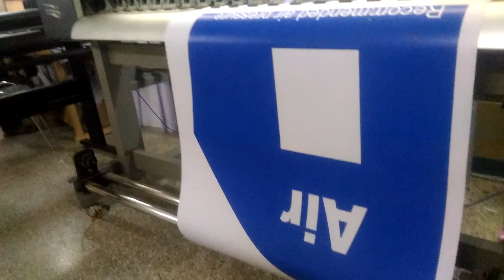Flex Print unit 98460 63171